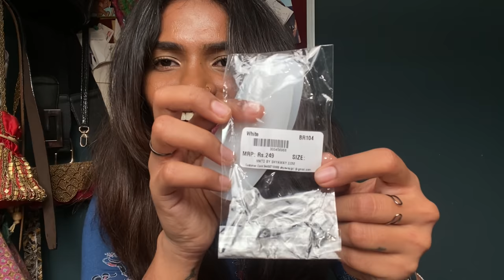I Bought Nipple Pads for the 1st time🙈 | Huge Shyaway Lingerie Haul | nayalooks | Navya Varma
Product Links

Opposite Maruthi Sai residency

You can also search for “Navya Dachepally” on google maps :)
We are open from Monday to Saturday 11AM to 7PM

Fabrics Haul | FairPrice, Badichowdi | Sarees, Dress materials | nayalooks | Navya Varma